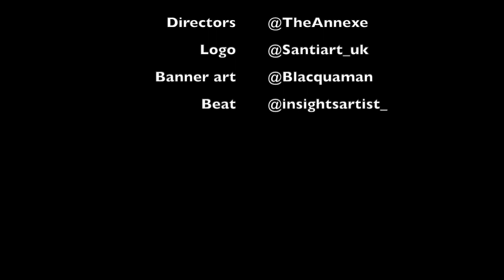Need more solo's ‼️‼️‼️Rack5 - Hop Out Reaction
Gonna be live every Thursday and Sunday 10-Midnight catching the evenings drops